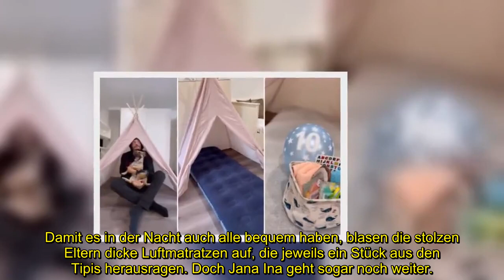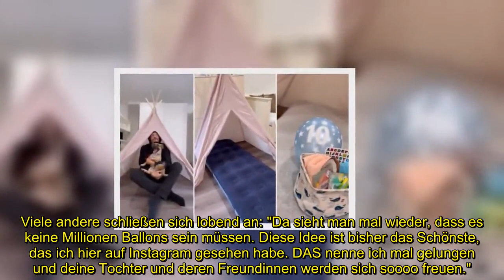JANA INA ZARRELLA LÄSST ZUM 10. GEBURTSTAG IHRER TOCHTER KINDERTRÄUME WAHR WERDEN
Herzlichen Glückwunsch zum Geburtstag! Die Tochter von Jana Ina (46) und Giovanni Zarrella (44) feiert am heutigen Sonntag den Start in ihr zehntes Lebensjahr. Ihre Eltern haben sich zu diesem Anlass eine ganz besondere Party einfallen lassen.